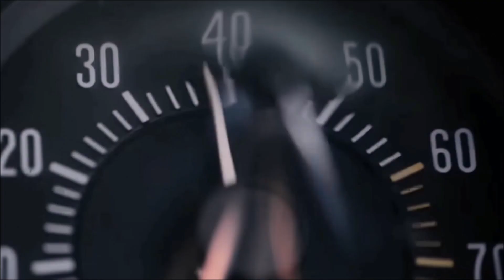【MAD】太陽の国のマミー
本編はNetflix様で観ましょう！
※道路上の車両がすべて止まっているのは、物語の設定上これが正解です。